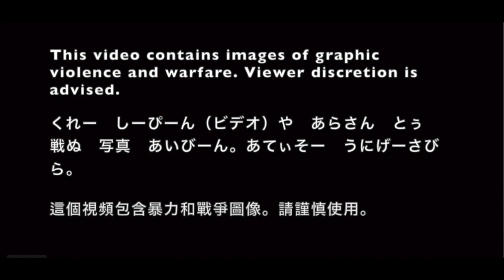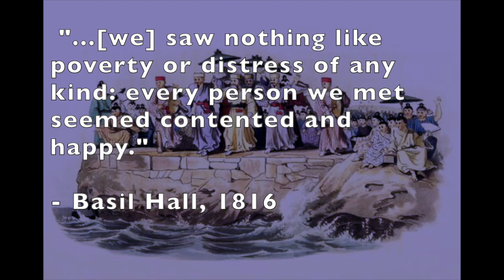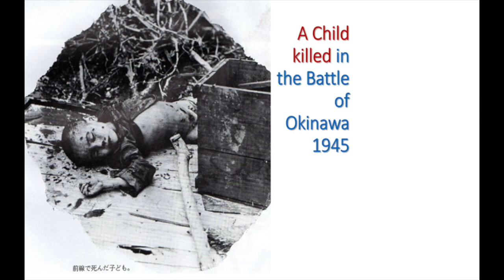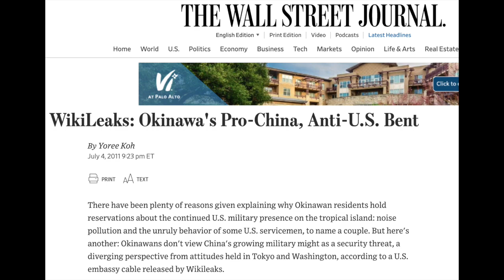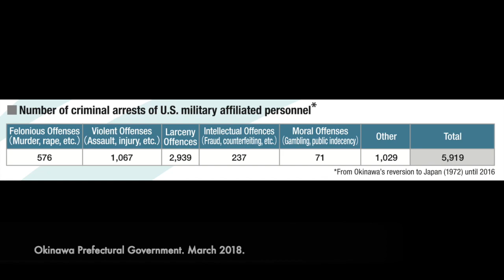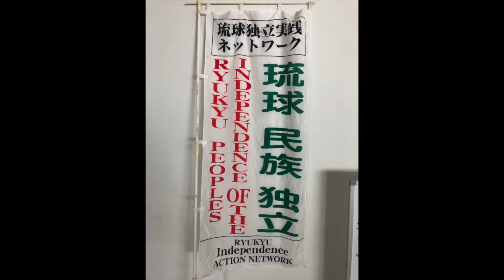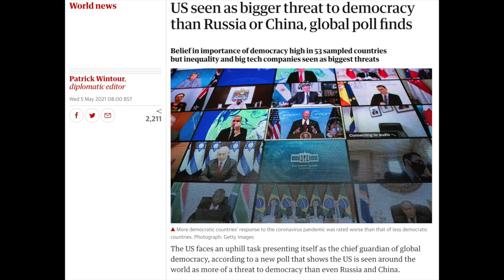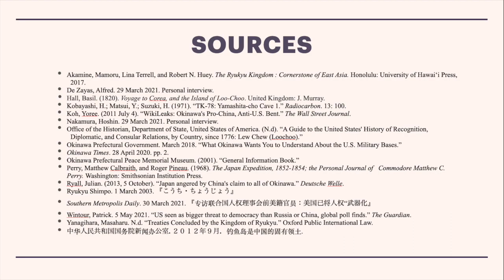Occupied Okinawa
Occupied Okinawa. Discusses Okinawan history, including the Ryukyu Kingdom, the illegal annexation by Japan, the Battle of Okinawa, the U.S. military bases, and the movement to restore Luchu's independence.

Done for the Master of Asian International Affairs program at the University of Hawaii at Manoa, Asian Studies 651: East Asia Now. Scene from the East West Center.

With:

Hoshin Nakamura, Professor Emeritus of history at Okinawa University
Fumiko Shimabuku, Uchinaanchu (Okinawan) peace advocate
Alfred de Zayas, Professor at the Geneva School of Diplomacy and International Relations and a United Nations official

Cameos:
Ronald Barnes, Ambassador of the Native Peoples of Alaska to the United Nations in Geneva, Switzerland
H.E. Leon Siu, the Hawaiian Kingdom

Robert Kajiwara (Fija Takamasa), Luchuan (Okinawan) and Hawaiian national.
うちなーぐち名前：比嘉孝昌
英語名前：ロバートカジワラ